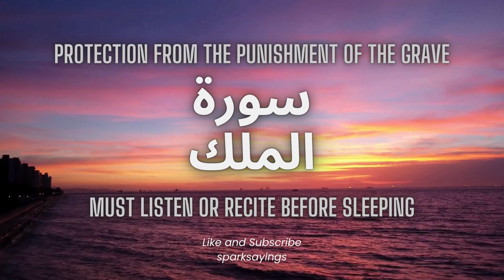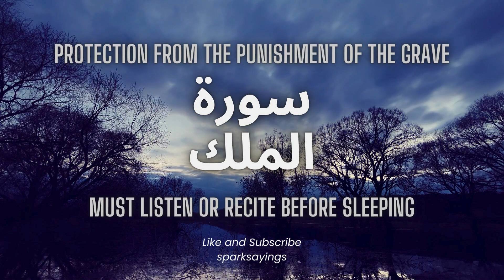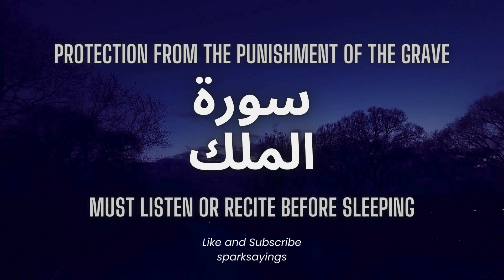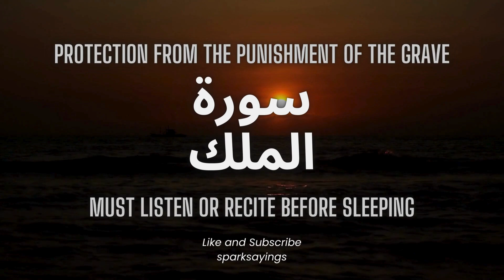Surah Mulk Most Beautiful Recitation | Surah Mulk Tilawat | Relaxing Quran Recitation | Episode 111